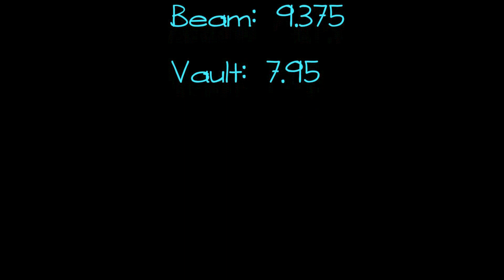Hannah Rayne Level 4 Gymnastics 12-31-14